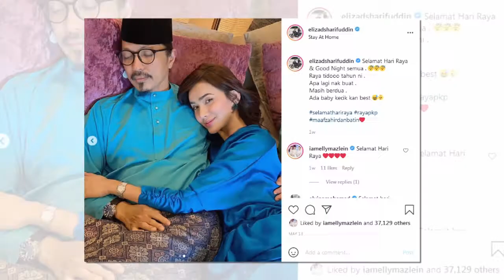Elizad Reda Belum Rezeki Timang Zuriat,Kalau Tak Kat Sini, Allah Bagi Nanti Kat Sana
"Kebahagiaan bukan diukur melalui zuriat, walaupun sedih untuk ditelan tetapi kebahagiaan datang bila kita terima seadanya. Memang rasa sangat dihargai, dalam masa yang sama bukan diri saya seorang sahaja berhadapan dengan ujian ini.

Sumber: Myartis, Instagram Siti Elizad